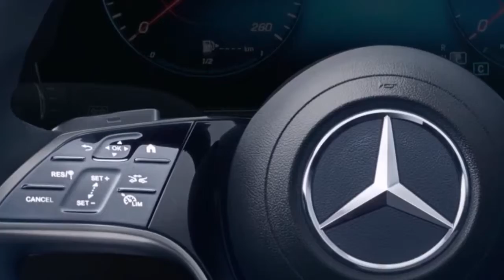Mercedes Benz mostra a história do volante de direção